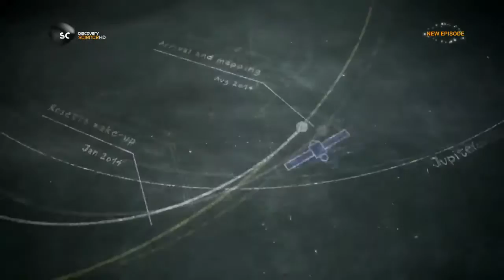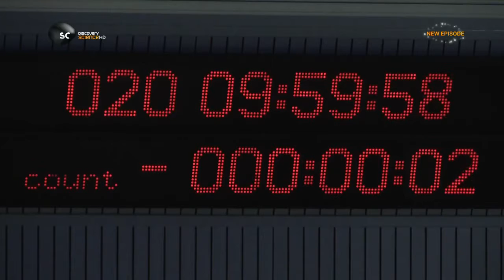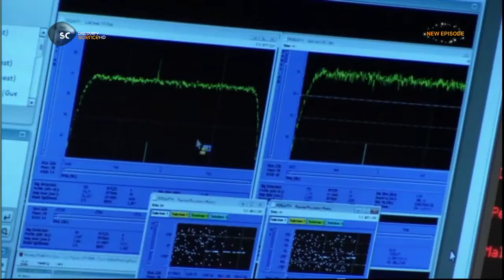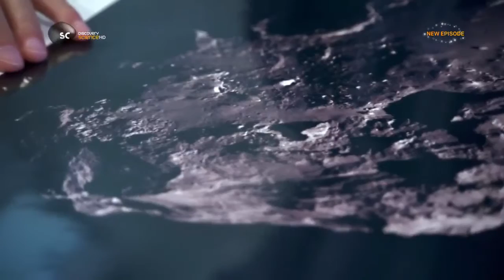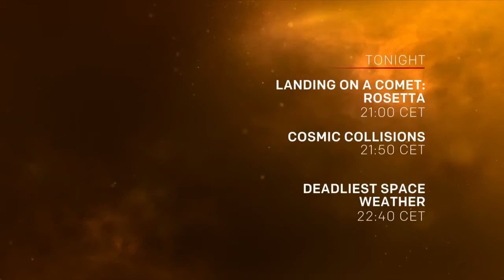Documentary Comet 2017 HD - DiscoveryScience Landing on a comet Rosetta